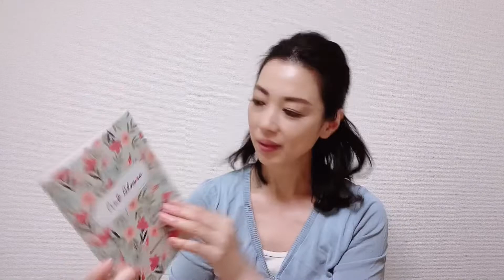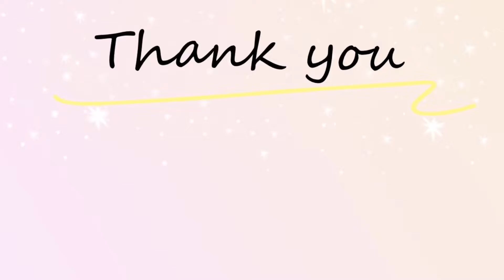My Little Box4月到着分開封！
My Little Box 4月到着分を開封します！